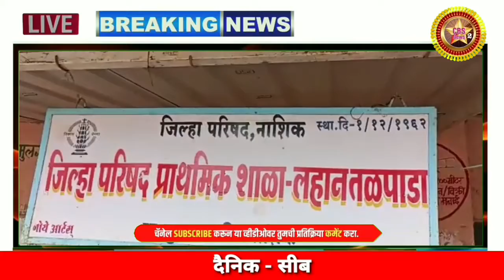नाशिक जिल्ह्यात विद्यार्थ्यांना सीबीएस न्युज मराठी ने शैक्षणिक लेखन साहित्याचे केले वाटप